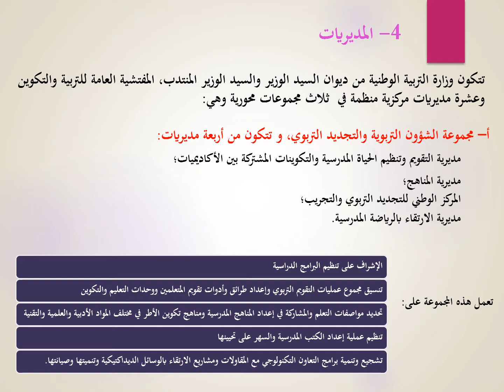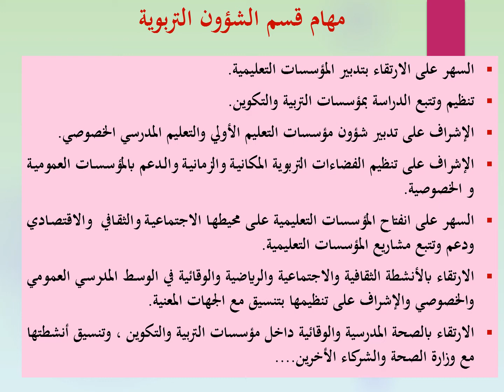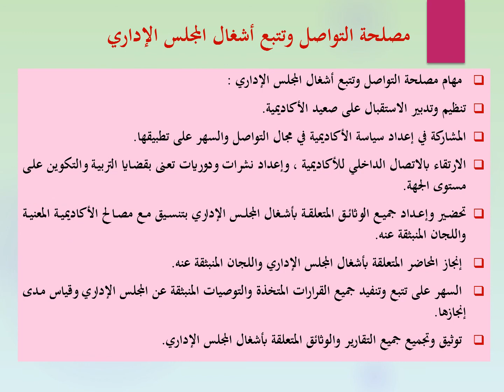هيكلة واختصاصات الوزارة والأكاديميات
وزارة التربية الوطنية والأكاديمية الجهوية للتربية والتكوين: الهيكلة والاختصاصات